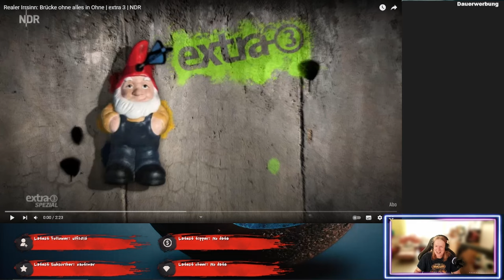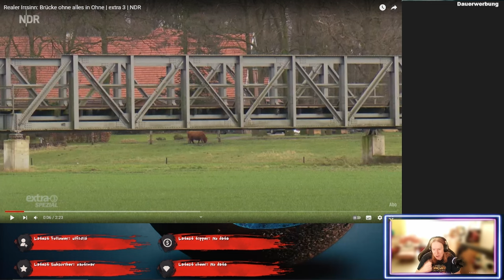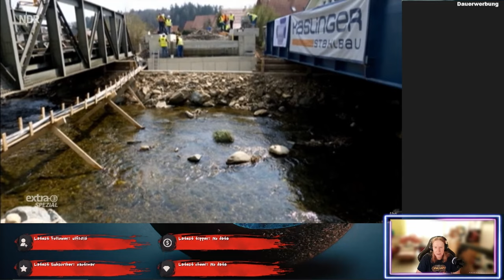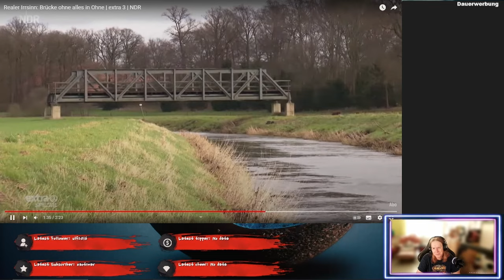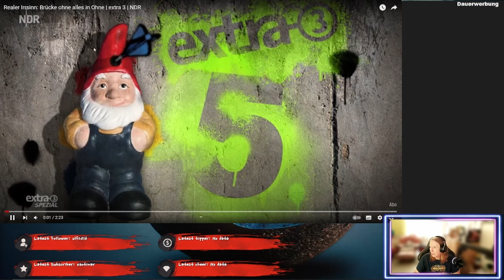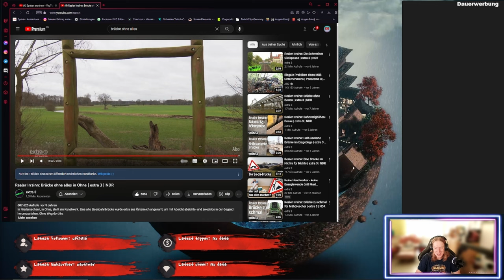Die Brücke von Ohne ist ohne! - Realer Irrsinn - ReactTime mit kufozei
Die Brücke ist in Ohne und ohne...ja ohne Anbindung! Was für ein Unsinn und das ist Kunst! Na ich künstler auch, mit meinen Kommentaren.
Und das ganze wieder vorgeschlagen von @schildie1